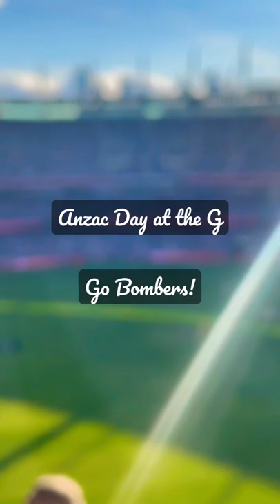MCG Short 2022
Hey guys, if you are an AFL fan and love watching vlogs you should check out other channels that provide vlogs on AFL

Essendon and Collingwood are two teams in the AFL and represent the Anzac Day blockbuster round. For years these two teams have been arch rivals and are looking to compete in a head-to-head contest at the MCG

Results

Quarter Time:

Essendon : 2.2.14
Collingwood : 3.2.20

Half Time:

Essendon: 4.6.30
Collingwood: 6.2.38

Three Quarter Time:

Essendon: 8.8.56
Collingwood 9.3.57

Full Time:

Essendon: 12.10.82
Collingwood: 15.3.93

Collingwood won by 11 points

Also don't forget to leave a comment on suggesting upload Ideas.  I am open to suggestions :)   I will upload a new vid as soon as possible.